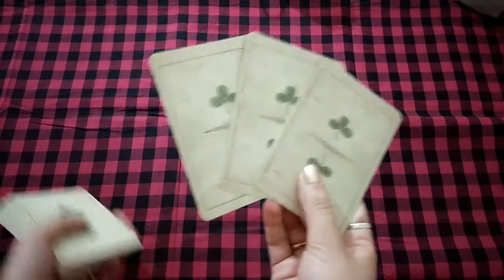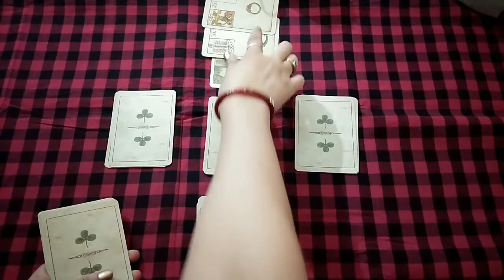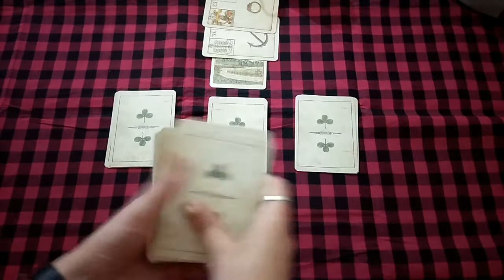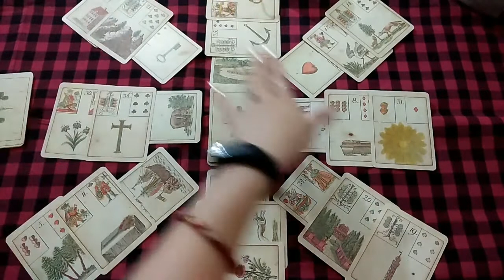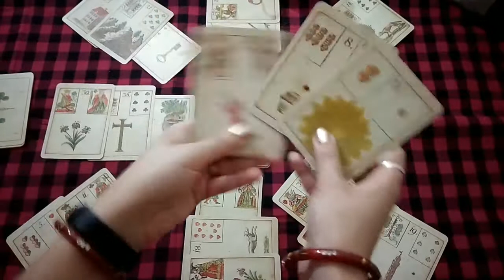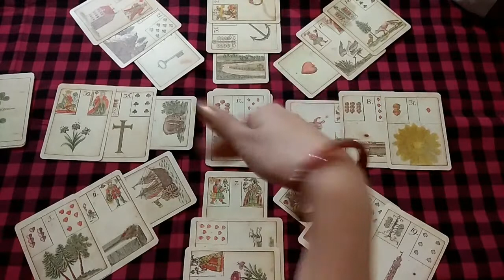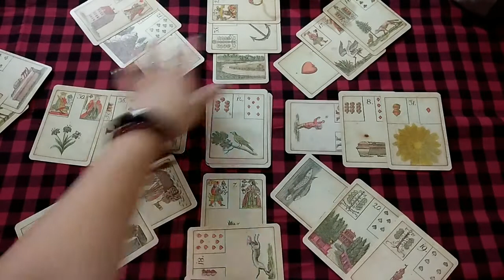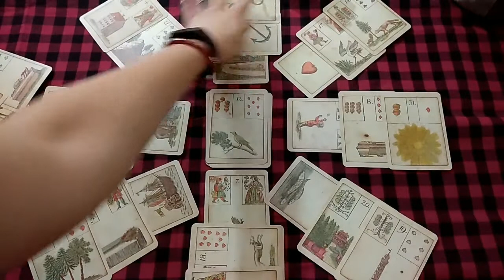Traditional Russian Cross Spread with Lenormand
1. Find the significator by laying cards in 3s
2. Interpret the cards around it
3. Put sig in the center &  shuffle the rest of the deck
4. Start the layout
Positions:
1. Under the heart -  subconscious stuff
2. On the heart -  emotions
3. On the mind -  thoughts and plans
4. The now -  what's happening
5. Past -  what happened
6. The future -  what will happen
7. How -  How past influences the now
8. How past influences our current thoughts
9. How current thoughts affect the future
10. How actions of now affect the future
11. The rest 5 cards -  advice